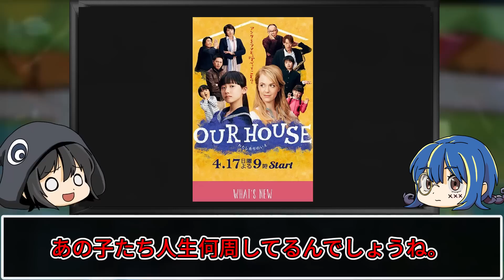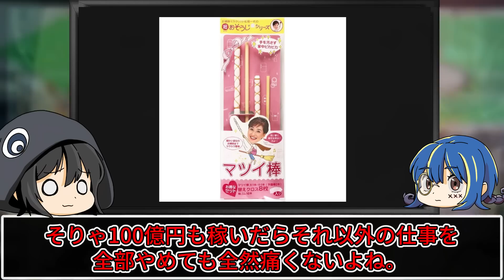あの人は今。現在が衝撃的な有名人７選【ゆっくり解説】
今回は時の人になった有名人の現在についてゆっくり解説していくぜ。